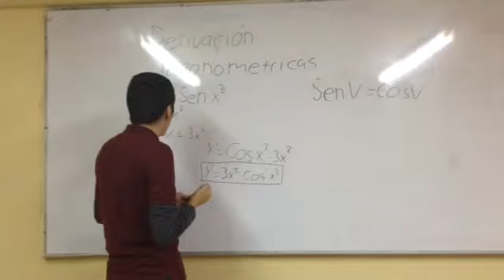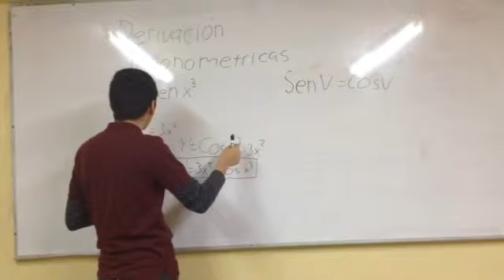Derivadas Trigonométricas - Issac Hernandez 4B UANE BMB